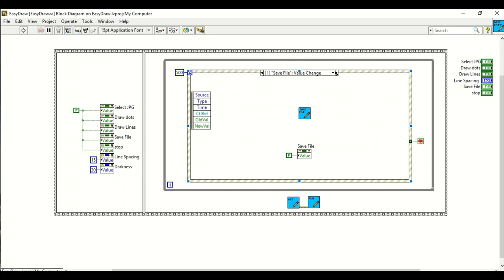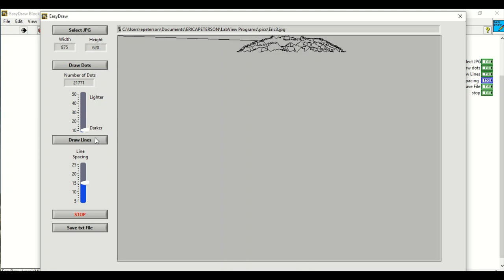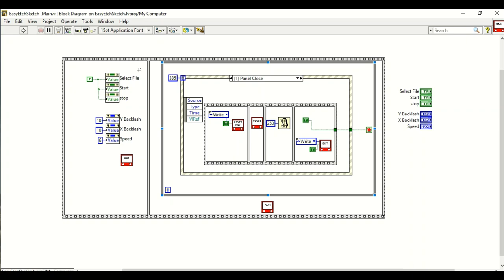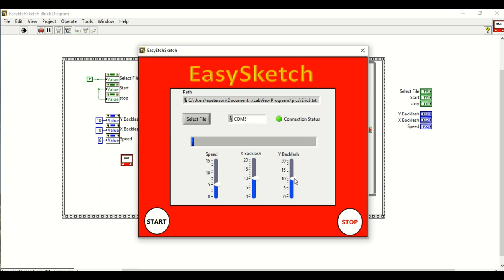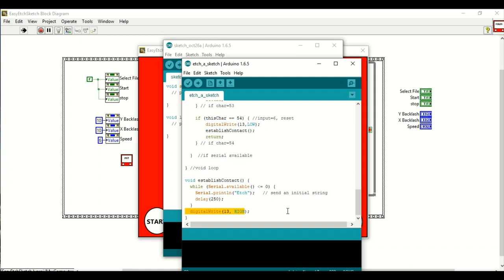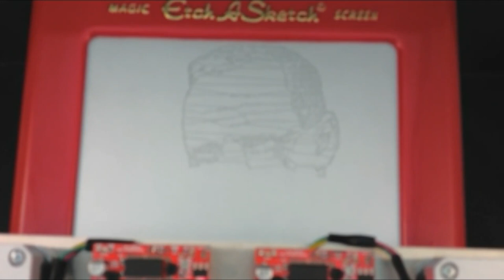Automatic Etch-a-Sketch Art using EasyDriver, Arduino, and LabView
A few years ago, I had the brilliant idea to make a CNC etch-a-sketch. To my chagrin, many people had already done it and showcased their projects on YouTube. While reviewing their designs I realized that there were two issues: 1) most CNC etch-a-sketches were very complicated and used very expensive parts. 2) unless connected to CAM software, the pictures were not very impressive.

I decided to improve on other’s designs by making a low-cost etch-a-sketch machine (about $30 worth of parts). I also decided it would be awesome to take an existing digital photograph and develop my own personal CAM software to convert that image into a continuous line that could be drawn on the etch-a-sketch. This is where things got a bit more complicated… but in the end I was able to develop some Arduino and LabView code that ended up working pretty well. This video takes the etch-a-sketch animator to the next level.

Etch-a-Sketch by Ohio Art

Easydriver

Nema 17 Stepper Motor

Arduino Nano

Shaft Couplers

Shout-out to happy.little.etch, lily-liver, etchedintime, Pikajane, and Howard Lee who can make great etch-a-sketch art without the machine!